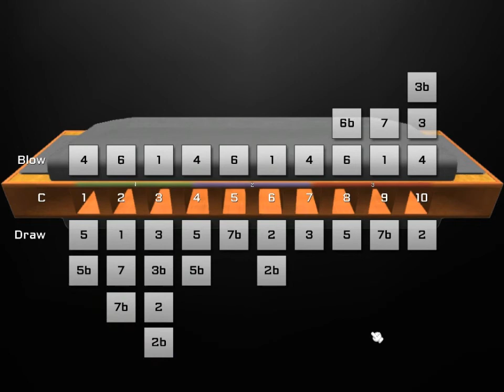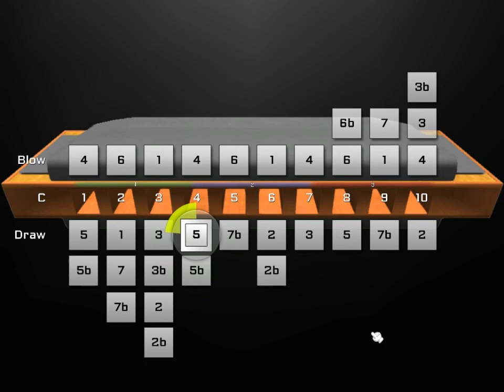HarpNinja Analysis 30% Speed DBGSTG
Played at 30% speed, Slight filtering, played over desktop speakers into AT2030
Full mix audio is less than ideal for pitch analysis.
You really need the separate mix of just the harp, but combined with your ears the lick map should give you the general idea of what/where they are playing.